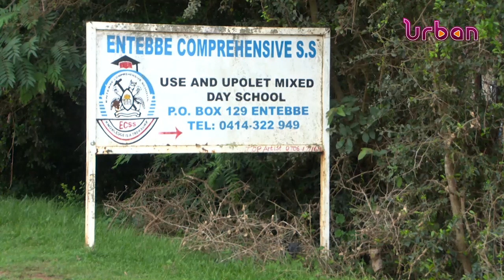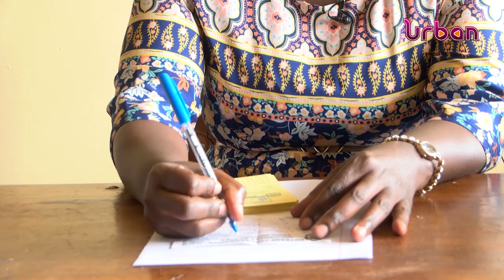Green schools initiative project project